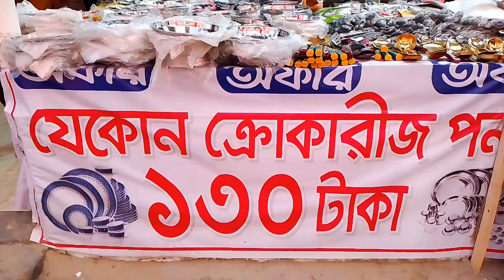১৩০ টাকায় কাড়াকাড়ি অফারে সুন্দর সুন্দর স্টিলের পন্য সহ সংসারের টুকিটাকি জিনিসপত্র কিনুন।ditf2023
১০০+ টাকায় অনেক সুন্দর সুন্দর স্টিলের পন্য সহ সংসারের নিত্যপ্রয়োজনীয় জিনিসপত্র কিনুন।ditf2023